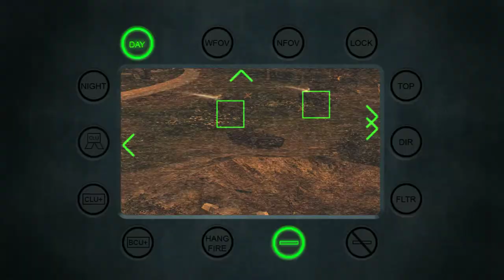COD MODEN WARFARE 2 GAMEPLAY 10th PART HARD GTX 1660 60 FPS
OR

Played on

Massacre PC

60 avg FPS